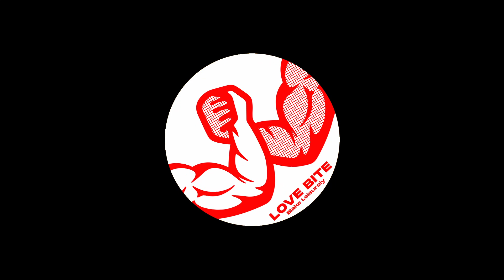Blake Leisurely - Love Bite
Part Of: Firm Handshakes 001
Catalog: FHS001
Release Date: 03.11.22

Release Text:
Debut release on Firm Handshakes from Blake Leisurely. Two catchy disco inspired house tracks with Blake's signature looping, cutting and groove.

Love Bite features samples of an old classic, cut perfectly to tease and build through out the track before dropping with a familiar vocal.

Cassius packs a punch with catchy guitars and horns to keep you bopping from start to finish.